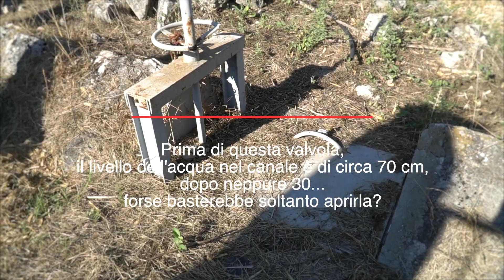Canale Galermi, sopralluogo del deputato regionale Cafeo